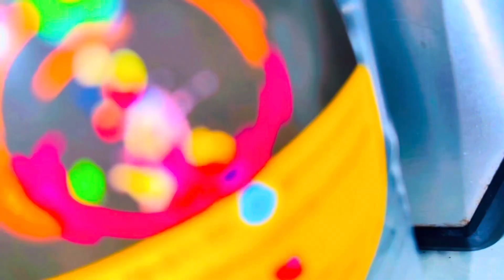"Fuel Your Workout: Introducing the Ultimate Sport Protein Shake!"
Sport protein shakes are specially formulated beverages that provide athletes and fitness enthusiasts with a convenient and effective way to increase their protein intake.

These shakes typically contain a combination of high-quality protein sources, such as whey, casein, or plant-based proteins like soy or pea.The primary benefit of sport protein shakes is their ability to support muscle growth and repair.

Protein is essential for the development and maintenance of muscle tissue. When you engage in sports or exercise, your muscles undergo stress and damage.

Protein shakes help to repair and rebuild the damaged muscle fibers, promoting faster recovery and reducing muscle soreness.In addition to muscle repair, sport protein shakes offer several other health benefits:

1. Increased muscle strength: By providing an ample supply of protein, these shakes help enhance muscle strength and power, allowing you to perform better during workouts or competitions.

2. Weight management: Protein is known for its satiating effect, meaning it keeps you feeling full for longer. By incorporating sport protein shakes into your diet, you can curb hunger cravings and control your overall calorie intake, which may aid in weight loss or weight maintenance.

3. Improved body composition: Regular consumption of sport protein shakes, along with resistance training, can help promote lean muscle mass development while reducing body fat percentage. This can lead to improved body composition and a more toned physique.

4. Enhanced immune function: Protein is crucial for the production of antibodies and immune cells, which play a vital role in maintaining a strong immune system. Adequate protein intake through sport protein shakes can support immune function and help prevent illness and infection.

5. Nutrient replenishment: Sport protein shakes often contain other essential nutrients, such as vitamins, minerals, and carbohydrates. These additional ingredients help replenish glycogen stores, provide energy, and support overall nutritional balance.It's important to note that while sport protein shakes offer numerous benefits, they should be viewed as a supplement to a well-rounded diet rather than a replacement for whole foods.

Consulting with a healthcare professional or a registered dietitian is recommended to determine your specific protein needs and to ensure the right protein shake for your goals and dietary requirements.